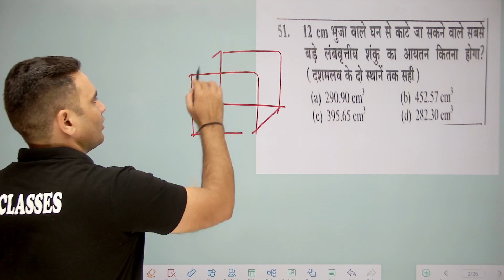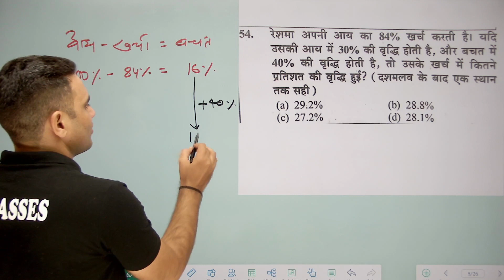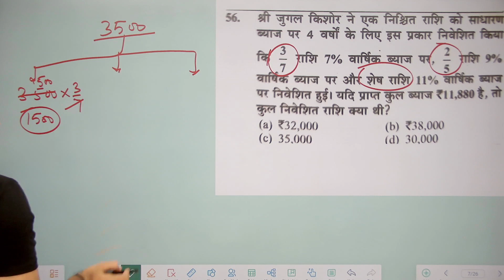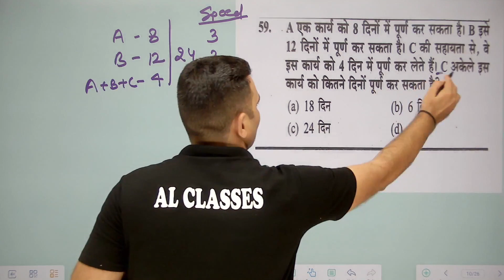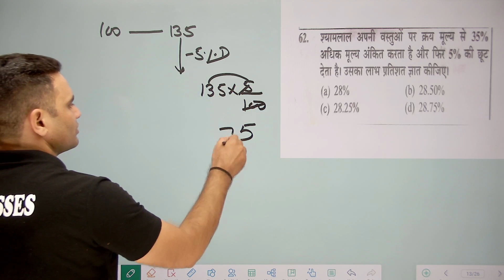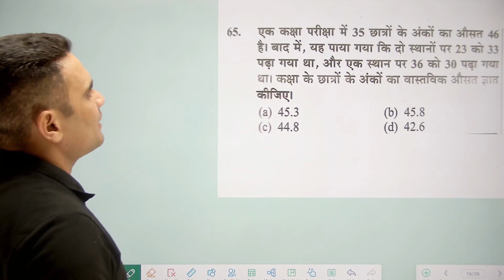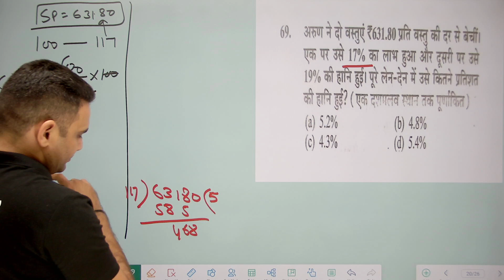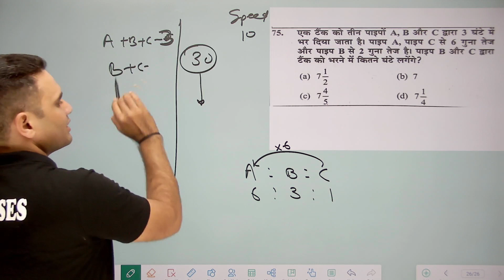ssc gd previous question papers | maths-4 |By- AL Choudhary